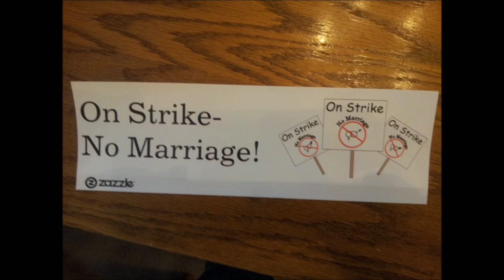MGTOW - Think clearly, Our lives depend on it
- lightning tip link. I love 50 cent tips. Tips that small are practical using the lightning network due to the tiny almost nonexistant fees.
A very useful lightning wallet